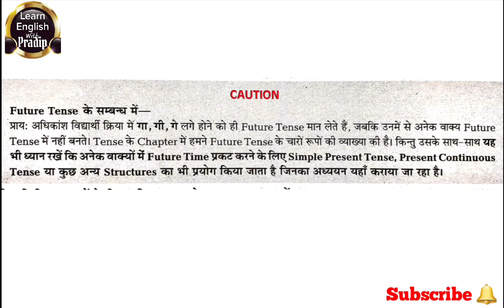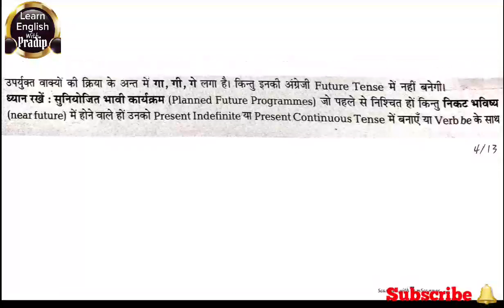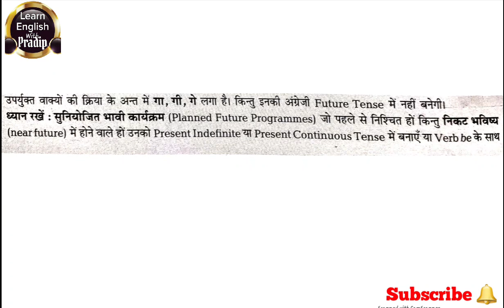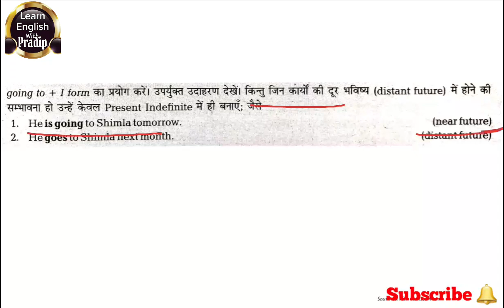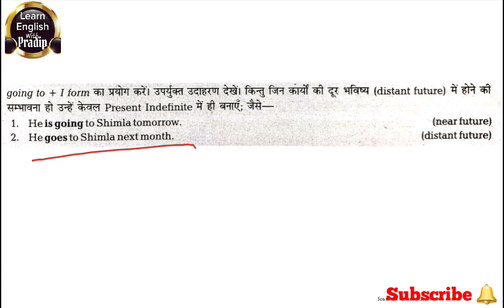Special Attention on Tenses